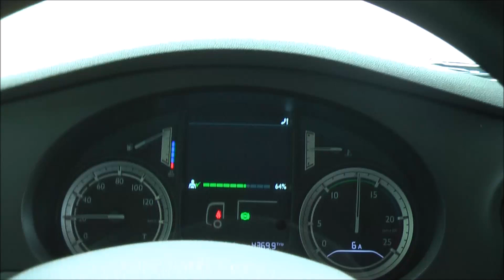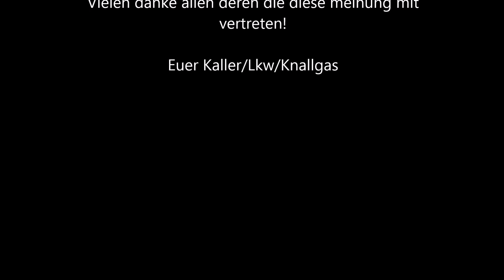Kaller das Maut Geplänkel Umweltplaketten und das Politische Ziel #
Kaller mal wieder über den Täglichen Mautwahnsinn und deren Politische Zwecke.